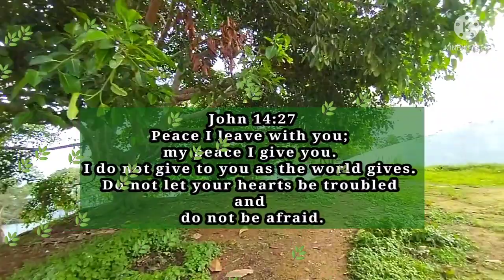CCC JORDAN QUARANTINE CENTRE ||Sethawn, Kolasib Mizoram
GOD HEARS US

“In my distress I called to the Lord, and he answered me. From deep in the realm of the dead I called for help, and you listened to my cry.” (Jonah 2:2